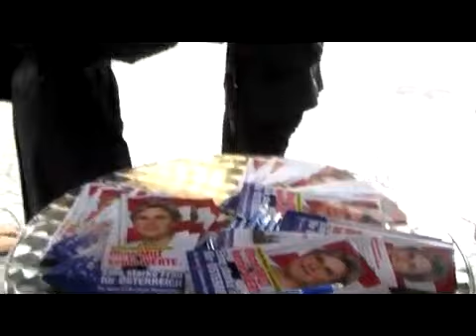Rosenkranz von Demonstranten in die Flucht getrieben